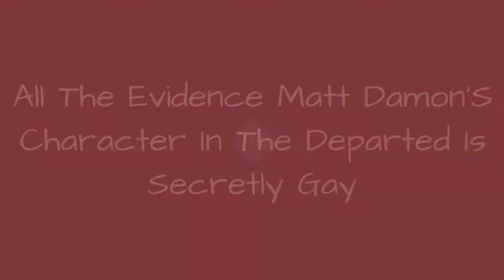All The Evidence Matt Damon'S Character In The Departed Is Secretly Gay 💎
A decade after the fact,who would've thought that The Departed would turn out to be one of Martin Scorseses most debated films? While many viewers believe that the film is a little too on-the-nose thanks to a certain rat who makes an appearance in the last scene, there are plenty of theories about The Departed that beg to differ;they offer up ideas about the subtext that courses through the film.The most interesting thing about the movieisnt the twist on the gangster story that Scorsese tells, but rather the sexuality in The Departed.Honestly, it's something that can be examined for hours. The biggest hang up about the film is the evidence Matt Damon is gay in The Departed, something that makes the film - a look at the hierarchy of the Boston crime world  even more complicated than it already is.For all the gay bros out there, Colin Sullivanfan theories are infinitely entertaining. Matt Damons character takes cues directly out of the closeted jock playbook. Not only does he get way into using homophobic slurs, but his longing looks at his coworkers seem like something thats more appropriate in an episode of One Tree Hill than in a Scorsese movie.But hey, they work. Damons undercover and in the closet routine adds a layer of subtext to this Infernal Affairs remake that gives audiences a reason to go back and watch with a new set of eyes.What do you think? Is Detective Sullivan gay? Or is he just a mans man who looks good in a suit?
0:00 - Intro
0:00:08 - Sullivan's A Conservative Catholic In Boston, He Can't Admit He's Gay
0:00:25 - Sullivan Is Lying To Everyone - Including Himself
0:00:38 - There Are Multiple Gay Characters
0:00:50 - Sullivan Hides Everything Else, Why Not His Sexuality?
0:01:04 - Sullivan's Clearly Putting On A Show When He Checks Out A Woman's Butt
0:01:18 - Sullivan Can't Perform Sexually
0:01:26 - Sullivan Is Very Uncomfortable In That Porno House
0:01:40 - Sullivan Overcompensates Any Time His Masculinity Is Called Into Question
0:01:57 - The Departed Is About Being The Opposite Of What You Are